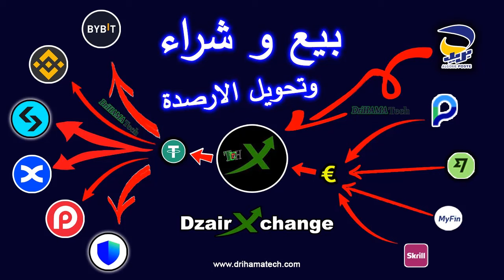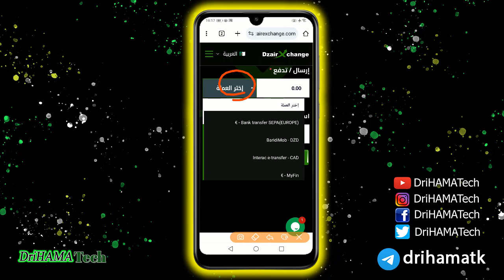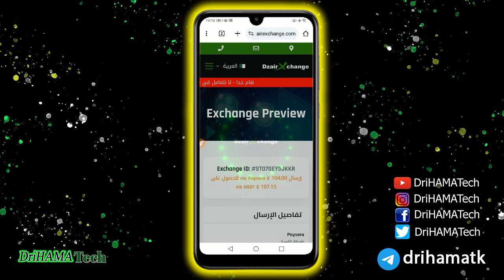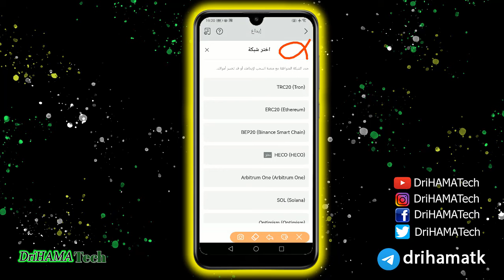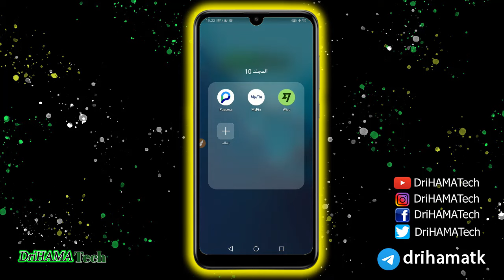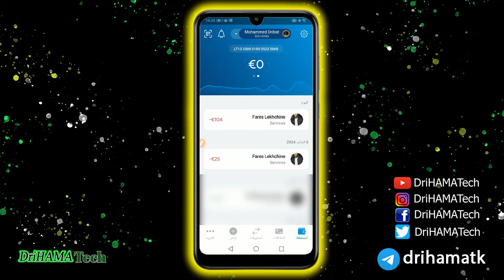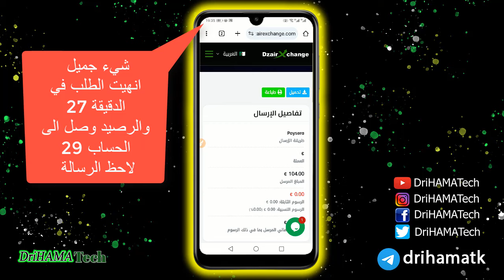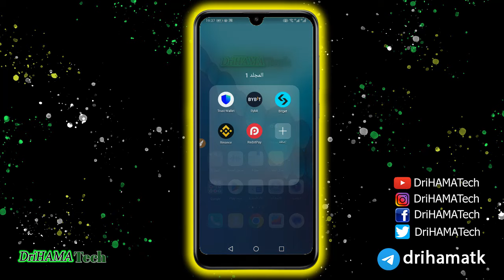بيع وشراء وتحويل الارصدة في موقع dzairexchange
dzair exchange
موقع dzairexchange
موقع changer2u لتبادل العملات بين البنوك الالكترونية يدعم BARIDIWEB و ccp
أحسن و أسرع موقع جزائري لبيع و شراء الأرصدة (جميع البنوك و العملات)
موقع dzbestpay لتحويل الارصدة بين البنوك والسحب على CCP
موقع dzbestpay لتحويل الارصدة بين البنوك
ماهو مصير موقع dzairpays
للجزائريين🇩🇿/ أفضل منصة لتحويل جميع العملات الى CCP و العكس
طريقة تحويل اموالك من الدولار الى ccp - شرح موقع Tahwiil لتحويل العملات
هل موقع changer2u موثوق
شرح موقع changer2u سحب ارباح الانترنت على بريد الجزائر CCP
DzairExchange
DzairExchange - Se connecter
بيع وشراء العملات الإلكترونية في موقع dzairexchange
شرح موقع dzairexchange لتحويل الارصدة في الجزائر
Changer2u
موقع Exchange
Dzbestpay
مواقع مثل Alexchanger
Alexchanger dz
Dzairpays
Coincash
dzairexchange com Reviews
طريقة شراء usdt في الجزائر/ طريقة شراء عملة usd
بواسطة ccb او بريدي موب من داخل منصة binance
كيفية شراء Tether (USDT) في الجزائر
مجموعة بيع شراء usdt الجزائر خاص الكريبتو
Tether في Algeria
USDT إلى DZD - Tether إلى Algerian dinar
كيفية شراء Algeria في Tether من Bitget
هل يمكن شراء USDT بالفيزا؟
كيف احول USDT الى كاش؟
هل تعمل منصة بينانس في الجزائر؟
كيف اشحن رصيد في بينانس؟
USDT Achat Vente Algérie
اشتري USDT الآن: 4 طرق لشراء عملة USDT
Crypto Recharge
كيف يمكن شراء عملة تيثر Tether - USDT بشكل فوري؟
هل البيتكوين مسموح في الجزائر؟
هل يعتبر شراء عملة "يو إس دي" استثمارا وكيف يمكن شراؤها
شراء البيتكوين في الجزائر
الدينار الجزائري (DZD) و Tether (USDT) سعر صرف العملة
طريقة شراء عملة USDT في أوروبا بدون رسوم
كيف تستطيع شراء عملة تيثر Tether USDT بسهولة وبسرعة
كيفية شراء العملات الرقمية في الجزائر (2024) - الرابح
منتدى العملات الإلكترونية [ بيع وشراء العملات ]
سعر صرف USDT في الجزائر
بيع وشراء العملات الالكترونية في الجزائر